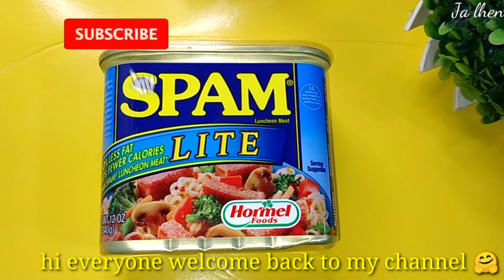SPAM FRIED RICE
INGREDIENTS

3 cups of rice
spam
spring onion
garlic
2 eggs
seasoning granules (optional)
3 tbsp of soy sauce
oil

HAPPY COOKING